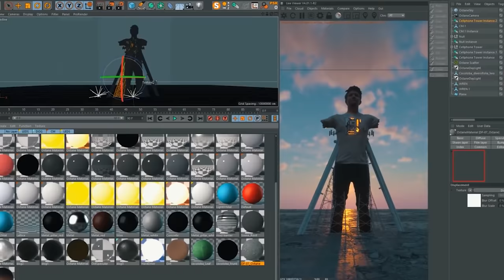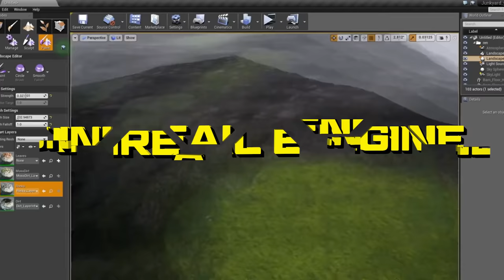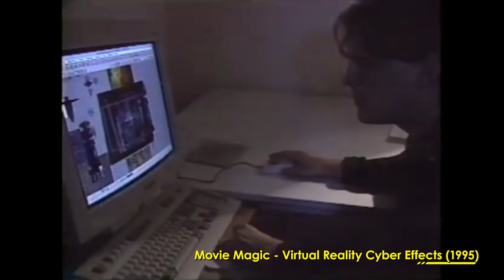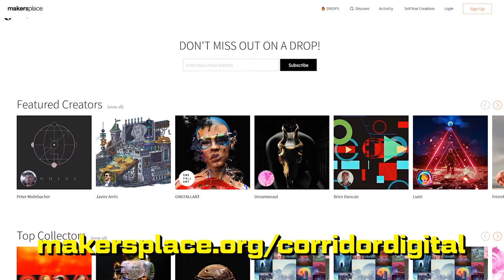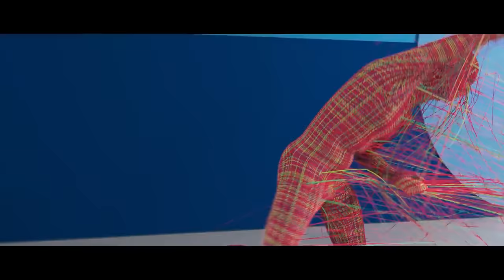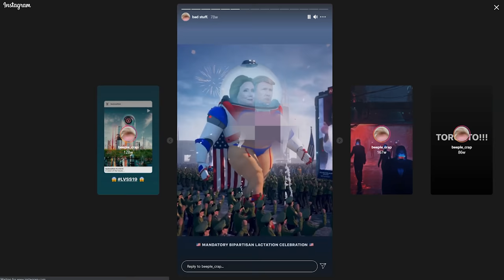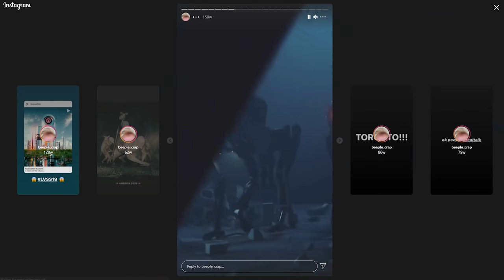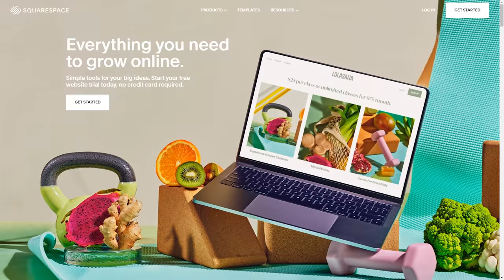VFX Artists React to Bad & Great CGi (Ft. BEEPLE)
THIS EPISODE ►
The VFX Crew sits down with CG Artist Mike Winkelmann AKA "Beeple" to react to some of the best Digital Art and NFTs on the internet.